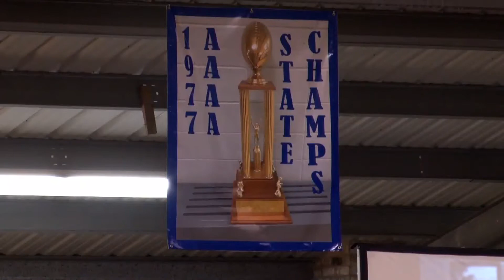The Hot Seat 2.22.17 | Baseball opening weekend, Coach O honored and more...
On this weeks episode of The Hot Seat: LSU baseball opening weekend, Jared Poche's No Hitter, LSU softball and more. Madeline Adams also joins the show to show how coach Ed Orgeron was honored by his hometown.